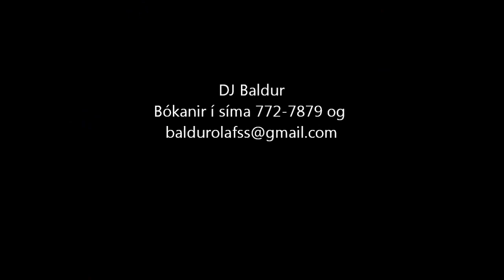FSN 30 Nóv - DJ Baldur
Nokkrar klippur frá því þegar ég spilaði fyrir Fjölbrautarskóla Snæfellinga .